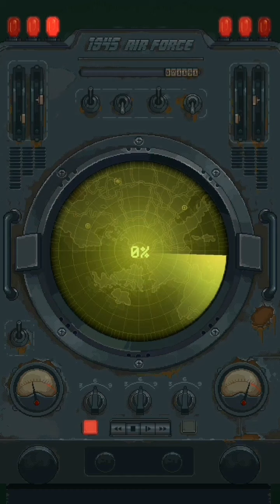Enfrentando al enemigo | 1945 Air Force: Juegos de disparos de aviones